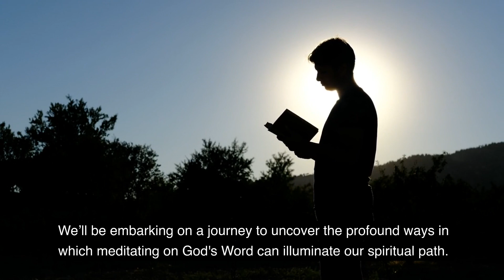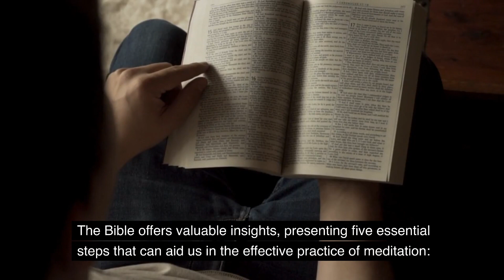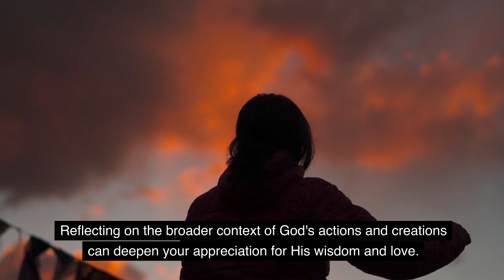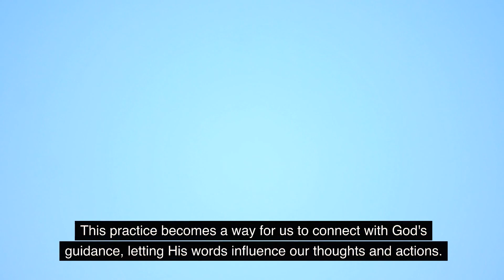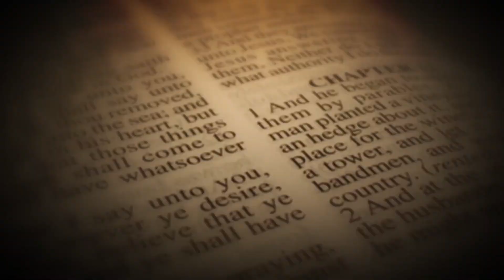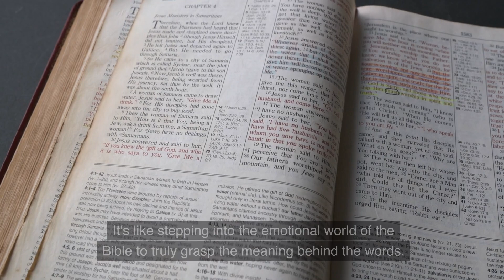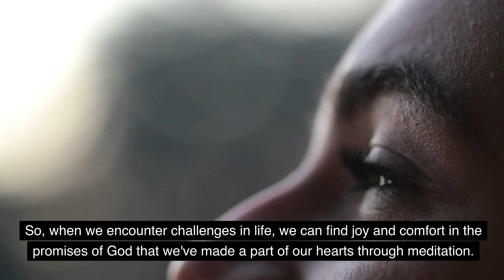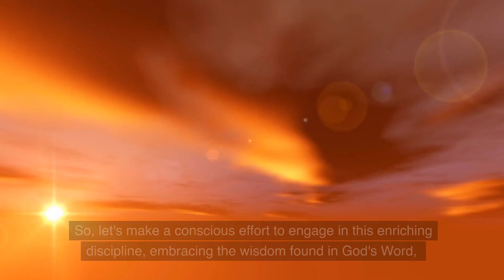A Guide on How to Meditate on the Word of God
In today's video, we're diving into the transformative practice of "Daily Devotion: A Guide to Meditating on God's Word."

Discover the profound impact that daily meditation on the Scriptures can have on your spiritual journey. 📖✨ We'll explore practical tips and techniques for making meditation a daily habit, unlocking the wisdom and guidance found in God's Word.

🔥 Highlights:

🧘‍♀️ Learn effective strategies for incorporating daily meditation into your routine.
🌱 Explore the significance of immersing yourself in the Word of God for spiritual growth.
💡 Discover how biblical meditation can bring about positive changes in your mindset and perspective.